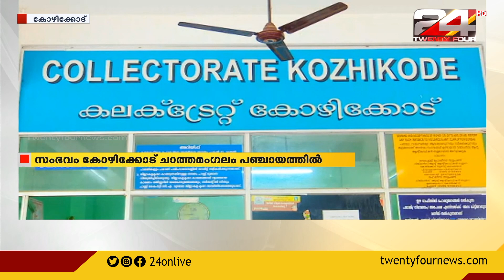കോഴിക്കോട് കൊവിഡ് ഡ്യുട്ടിക്ക് നിയമിച്ചവർക്ക് ശമ്പളമില്ല